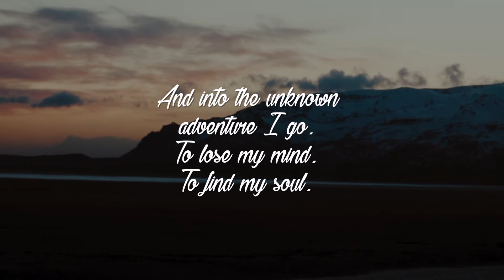Kevin Tablizo // An Iceland Minute - CINEMATIC ADVENTURE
If you haven't been to Iceland yet, please make sure to put it in your list of places to go. An absolutely beautiful place I had the privilege of experiencing with some of the most amazing people.

Had a great experience with our flight with Wow Air! Thank you for an amazing time, complete with a view of the Northern Lights above the clouds!

Filmed using:

Canon 5DMarkIV
Sony A6300
Moza Air V3

● SNAPCHAT! - ktablizo